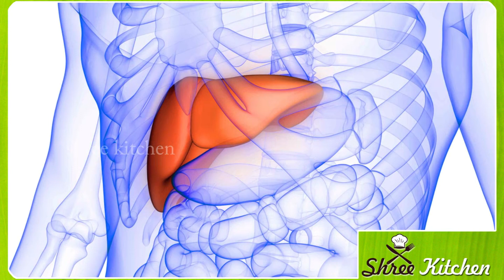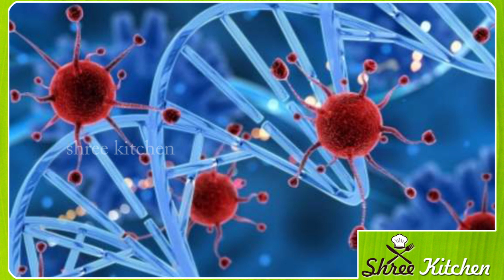ಹಲಸಿನ ಹಣ್ಣು ಚಳಿಗಾಲದಲ್ಲ ಸಕ್ಕರೆ ಕಾಯಿಲೆ ಇದ್ದವರು ಇವತ್ತೆ ಸೇವಿಸಿ | kannada health tips